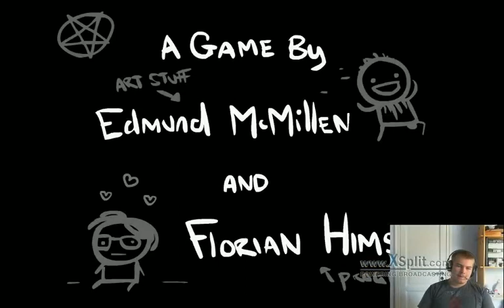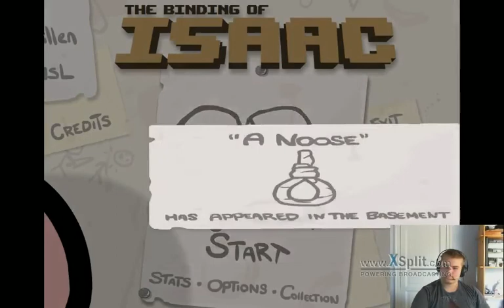The Binding of Isaac No DLC run. BEAST RUN!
I put on old because the new layout isnt good enough. Remember to tell them i sent you xD